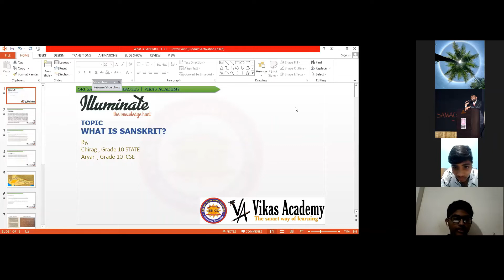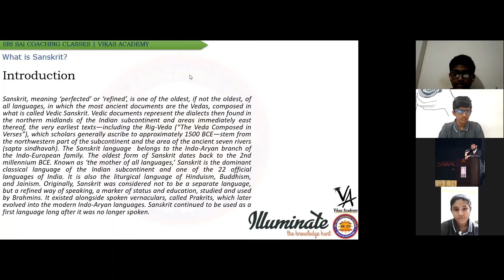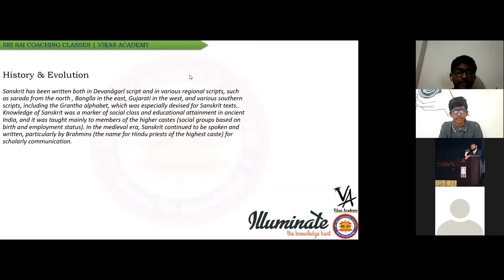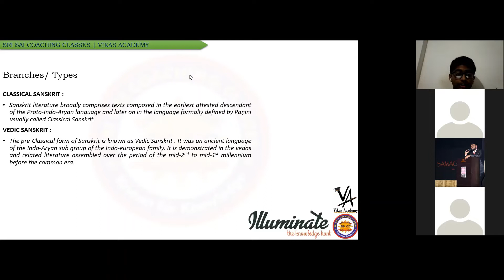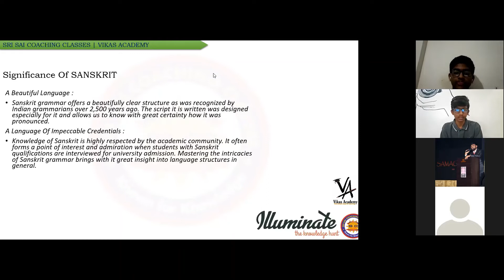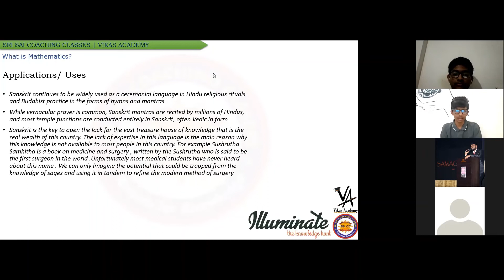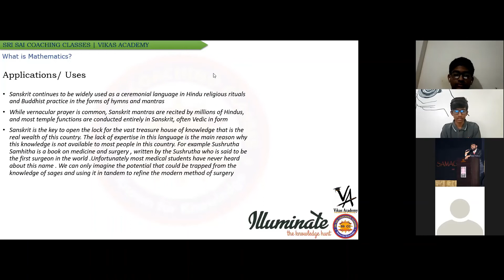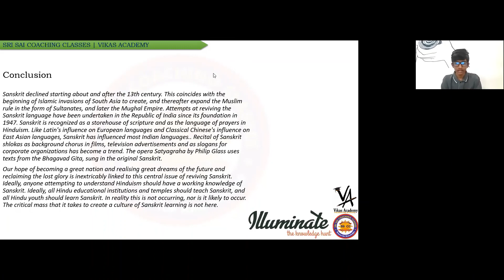Illuminate - the knowledge hunt | Ep - 6 | Sanskrit | Aryan and Chirag | SAMAGAMA 2022 @ SSCC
Sanskrit - History, Origin, Branches & Applications, Presentation by Aryan and Chirag